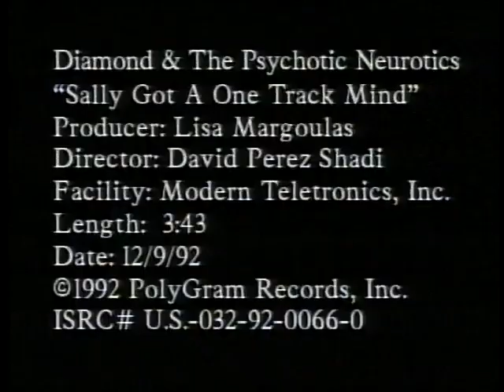Diamond & The Psychotic Neurotics - Sally Got A One Track Mind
Joseph Kirkland (born April 5, 1968), better known by his stage name Diamond D (or simply Diamond), is an American hip hop MC and record producer from The Bronx, New York City, and one of the founding members of the Diggin' in the Crates Crew, abbreviated as D.I.T.C. Growing up in Forest Houses in The Bronx, Diamond D was influenced by local DJs, DJ Hutch and DJ Supreme. During his youth the two DJs would let him perform on their turntables. At the beginning of his career as a producer, Diamond spent many hours at Jazzy Jay's studio on Allerton Avenue in The Bronx. He credits Jay for inspiring him to buy a sampler and teaching him various production techniques. In a 2017 interview he said, "I learned about 95% of my production skills from him. And he was ahead of his time."

Diamond's favorite experience from making Stunts, Blunts, and Hip Hop was recording the vocals for the song "Check One, Two." He credits producer The 45 King with clearing the samples for that beat. It took him 30 minutes to construct the beat for one of the album's best-known tracks, "Sally Got A One Track Mind".

In 1996, Diamond won a Grammy Award for his production on the title track from The Fugees' The Score album. He later described the experience as "just a bad memory" and declined to talk about it in an interview.

To promote his 1997 album Hatred, Passions and Infidelity, Mercury Records compiled a promotional vinyl called Diamond Jewels that included the Stunts, Blunts, and Hip Hop songs "Best Kept Secret', "*!*! What U Heard", and "Sally Got A One Track Mind".